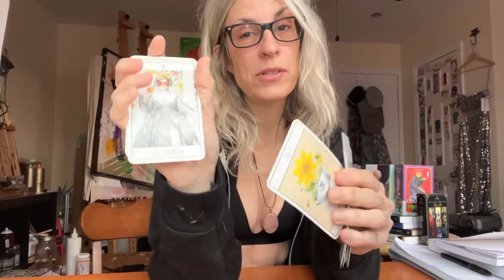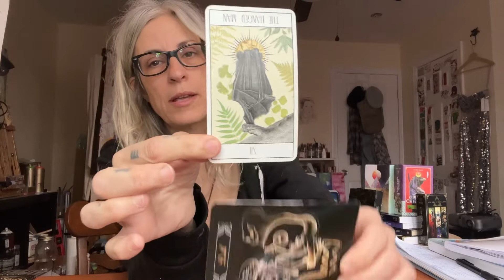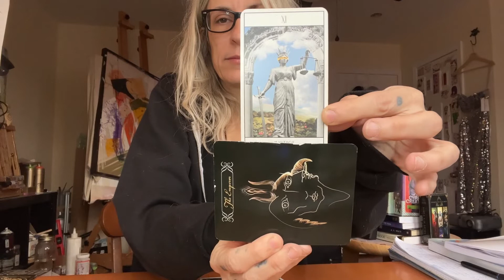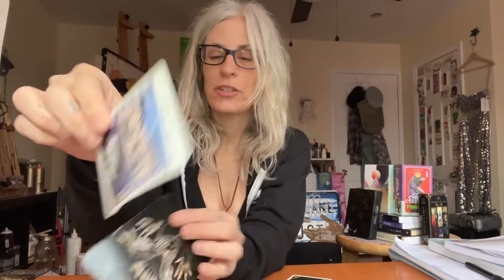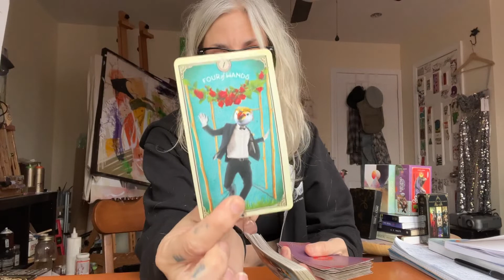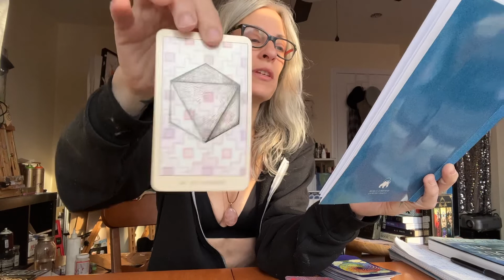PISCES MARCH MONTHLY READING- week by week.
General reading for the Pisces Collective

TIMESTAMPS:
Week 1- 5:02
Week 2- 12:39
Week 3- 16:42
Week 4- 23:49

DECKS USED:
Ex-Anima Tarot- Bon Augure
White Witch Tarot- Maja D’ Aoust